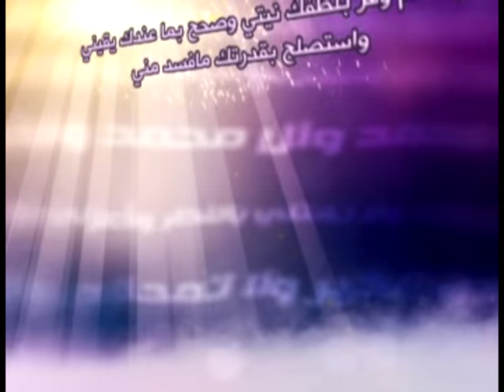1 - حلية الصالحين - تصحيح اليقين - آية الله العظمى السيد صادق الحسيني الشيرازي دام ظله